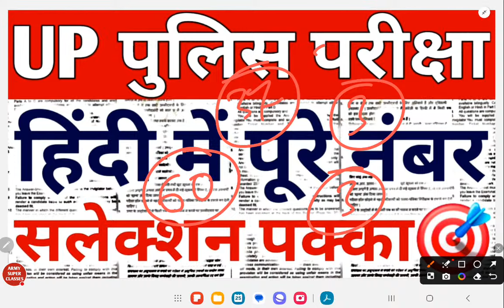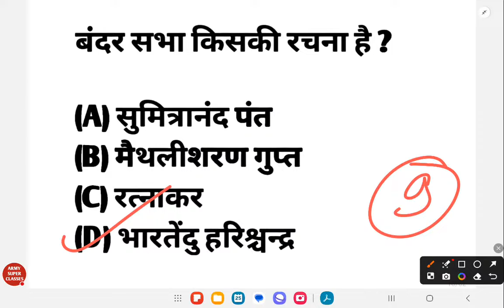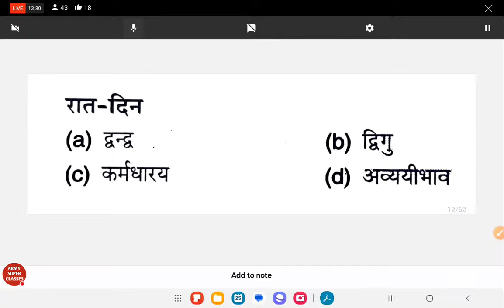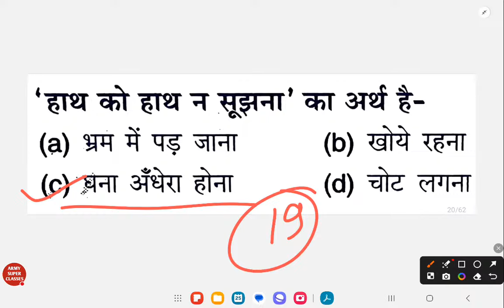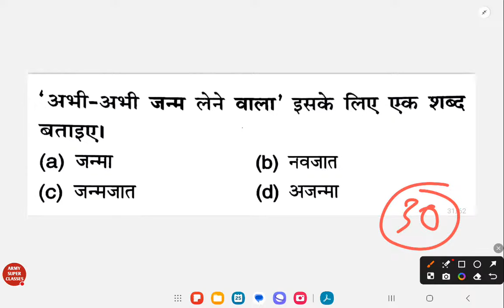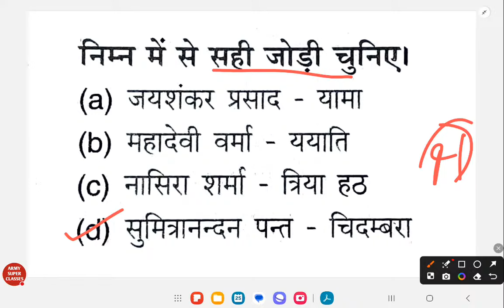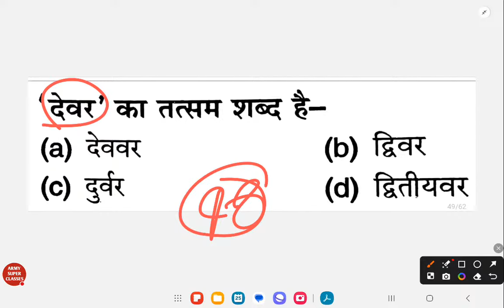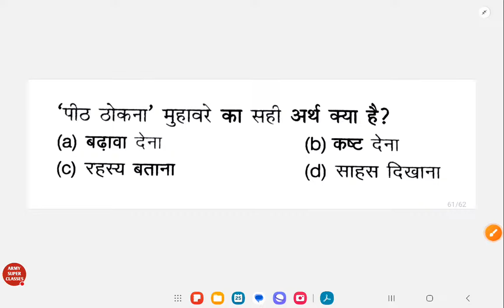up police constable re exam 2024 full preparation | up police constable hindi important questions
Sambhav Education